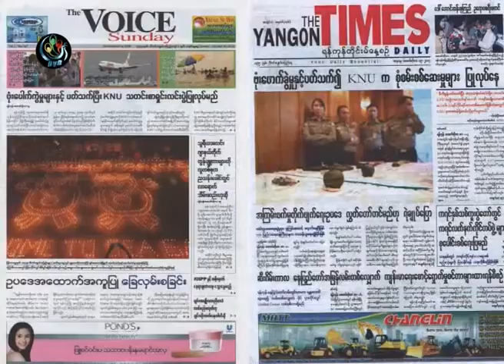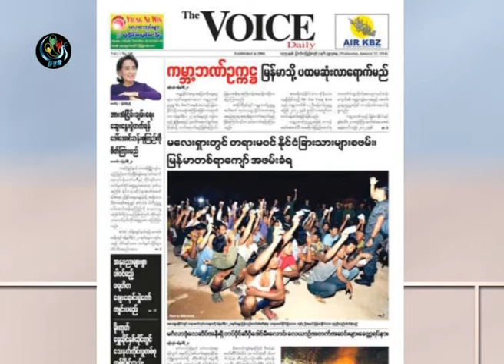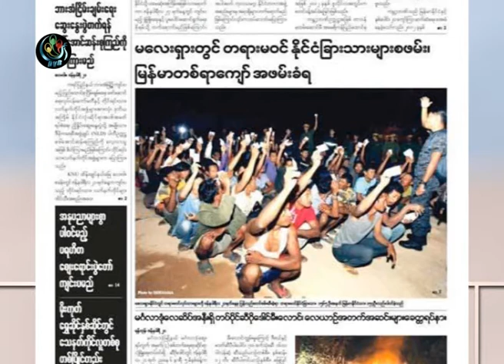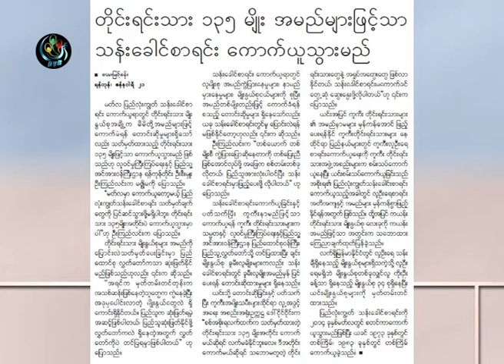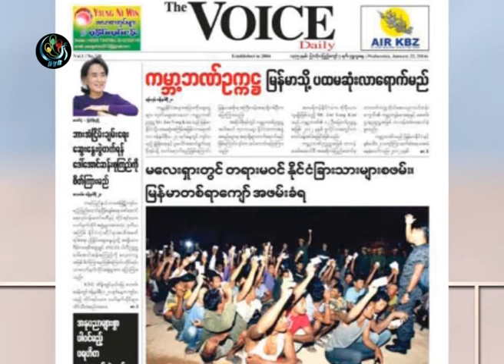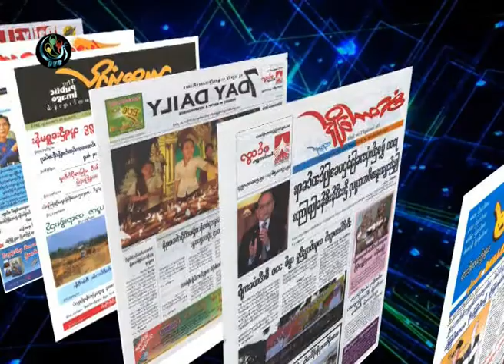DVB -22-01-2014 သတင္းစာေပၚက ဖတ္စရာမ်ားအပုိင္း (၁)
DVB TV -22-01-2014 သတင္းစာေပၚက ဖတ္စရာမ်ားအပုိင္း (၁)
တင္ဆက္ - ေနေဇာ္ႏုိင္၊ ေရႊေအာင္
တည္းျဖတ္ - ေနေဇာ္နုိင္